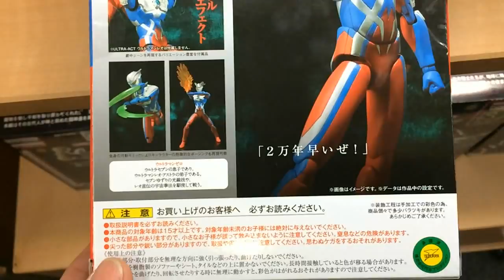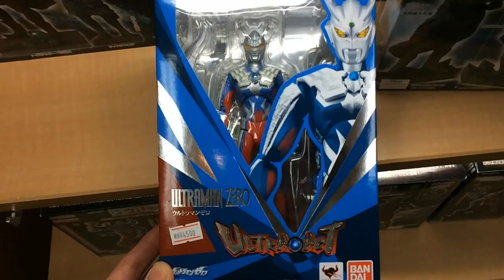【フィギュア】ウルトラマンゼロ ～ウルトラ アクト～（ULTRA ACT